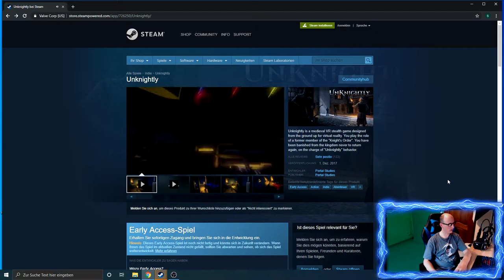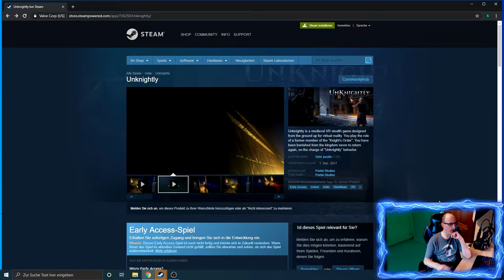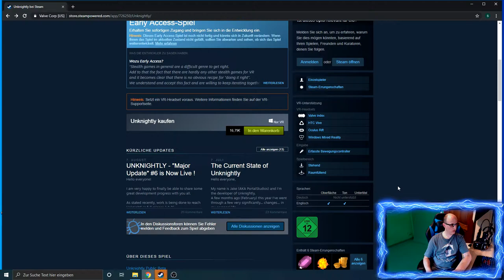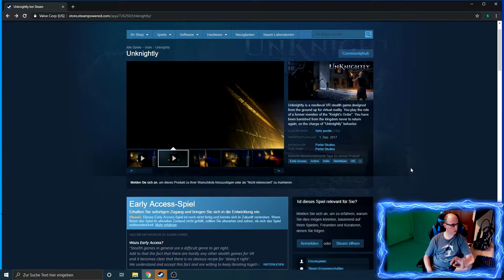Unknightly - Splinter Cell trifft Assassins Creed [Valve Index] + Gewinnspiel Giveaway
Unknightly VR - Splinter Cell trifft Assassins Creed

Amazon Shopseite:

▌Social Media ▌

▌Mein System ▌

Oculus Rift + Touch Bundle :

Inateck KTU3FR-4P USB 3.0 expresskarte 4 port Anschlüsse :

Mikrofon Audio-Technica AT-2035 :

Audio Interface Behringer UMC202HD U-Phoria 2x2 192kHz :

Grafikkarte Zotac 1080 TI  AMP Extreme Core Edition  :

Prozessor I7-4790K :

Prozessor Kühler be quiet! Dark Rock Pro 3 CPU-Kühler :

Soundkarte Asus Essence STX II :

Tastatur Corsair K95 RGB Platinum :

Webcam Logitech C920 HD Pro:

Kopfhörer beyerdynamic DT 880 Edition 600 Ohm: